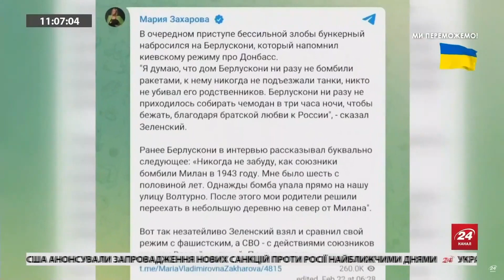ЗЕЛЕНСЬКИЙ різко відповів БЕРЛУСКОНІ на заяву про війну в Україні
Президент Володимир Зеленський різко прокоментував слова колишнього італійського прем’єра й лідера однієї з коаліційних партій Сильвіо Берлусконі, який закликав того припинити "атакувати" Донбас, щоб завершити війну.